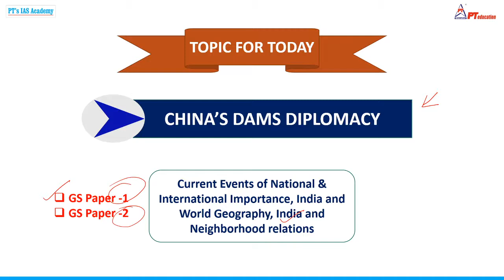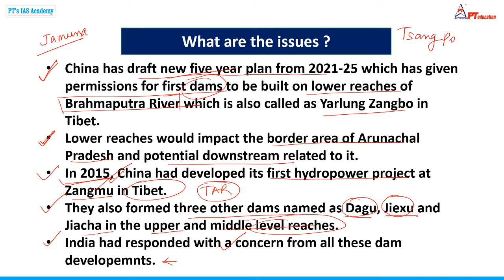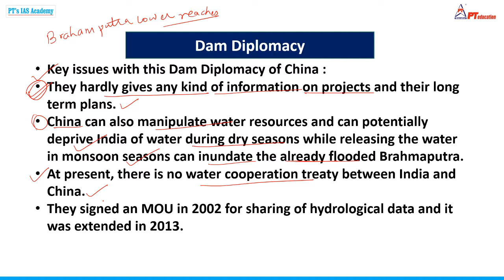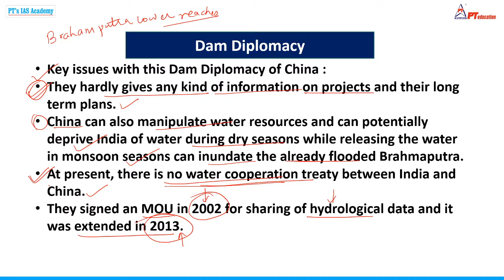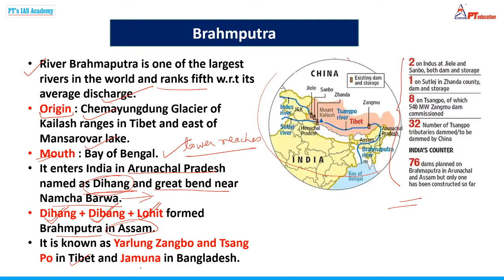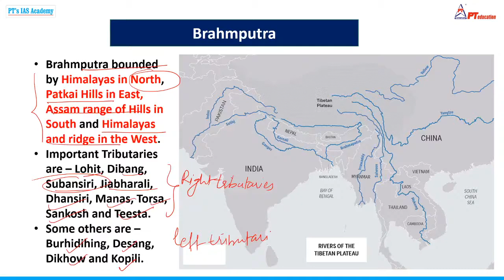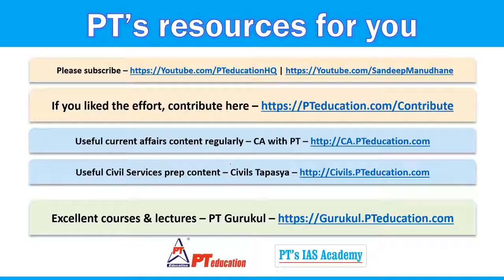CHINA'S DAM DIPLOMACY - Current Affairs for Exams | UPSC-CSE, Govt. exams, SSC, Bank PO, MBA